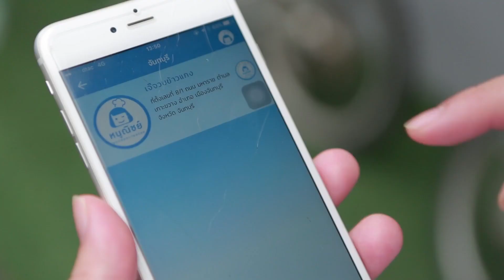รายการหนูณิชย์ติดดาว EP 8 ร้านข้าวเเกงเจ๊จวบ จันทบุรี วันที่ 5 สิงหาคม 2560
รายการหนูณิชย์ติดดาว
กรมการค้าภายใน
พิธีกร                       : อ.ยิ่งศักดิ์
                                  เอ้ดดี้เฮง
Agency                   : Theme Ad
Production house : ถ่ายสะดวก
Director                  :  Gun Director
                                   กัลป์ หงษ์รัตนาภรณ์